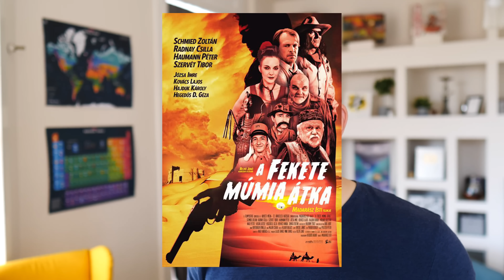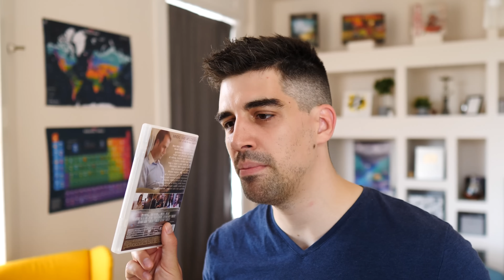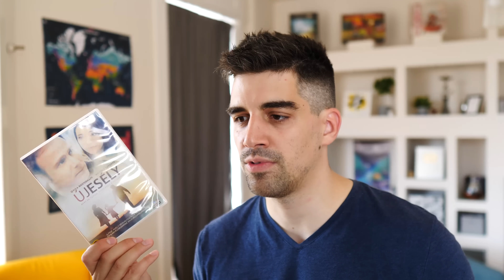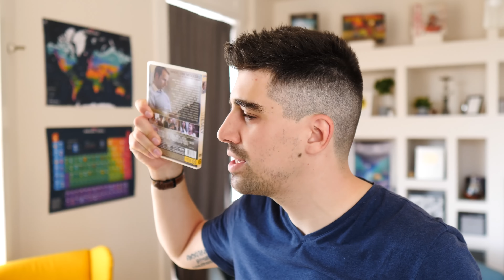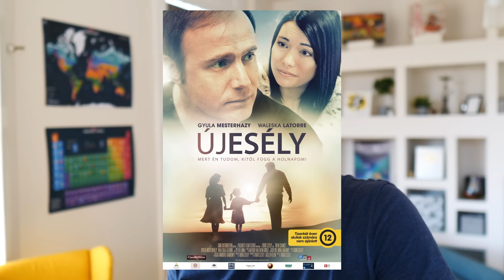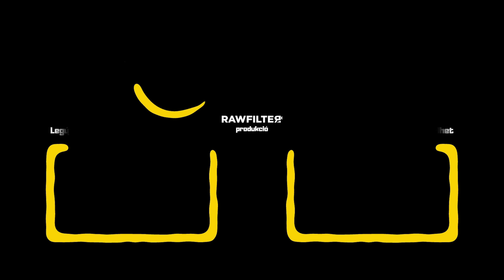A MAGYAR KERESZTÉNY motivációs film 😇 Létezik és megvettem DVD-n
00:00 Mondok ezt meg azt
02:24 Feketrigó
06:25 A fekete múmia átka
09:35 HAB, ULTRA, HBO MAX
12:12 Új esély
22:46 Parkoló
25:31 Mancs
30:40 Nincs megállás

tagek
fókuszcsoport fókusz csoport 6lépés youtube trending kritika vélemény vélemény videó hbomax Magyar film maraton MAFIMA